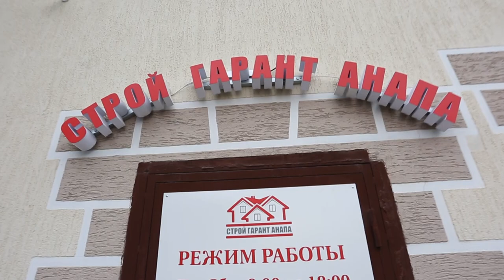ВЫБОР ЗА ВАМИ! ОБЗОР ПРЕДЛОЖЕНИЙ ОТ КОМПАНИИ СТРОЙГАРАНТАНАПА!